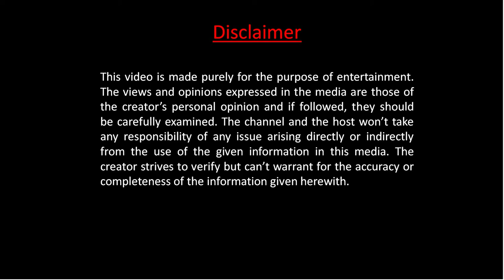Dhauli Express high speed action compilation l 02088 Dhauli Express skipping stations at full speed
Dhauli Express high speed run compilation.